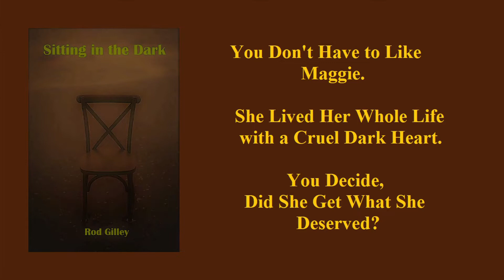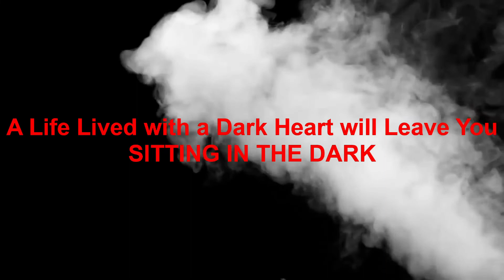Short Story Review! Free Read! My First Short Story!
CRAIG GARY - PEXELS
PRODUCTION 4182916 – PEXELS
PRODUCTION 5152378 - PEXELS

MUSIC
LUCK WITCH – AUDIO HERTZ – YOUTUBE
Never You Mind – Dan Lebowitz – YouTube Audio